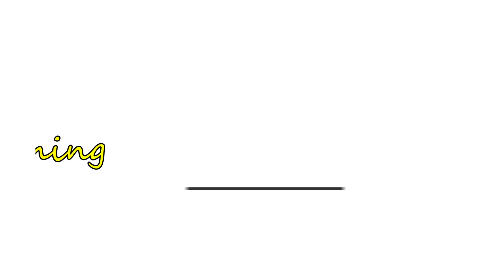Buhay Germany: Nanuod ng parade at na nguha ng candiesl rebriel Vlogs